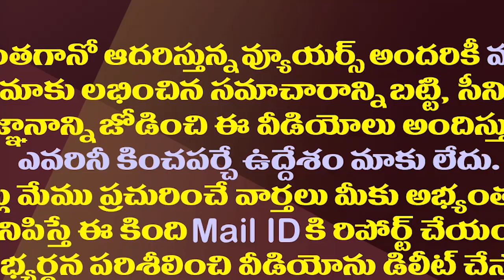కౌన్సిల్ లోనూ వైసీపీదే మెజారిటీ..ఎవరి బలం ఎంతంటే.!| YSCRP Strength In Council Reached To 32 Members